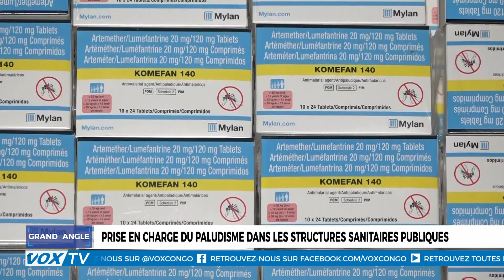Amélioration de la prise en charge du paludisme